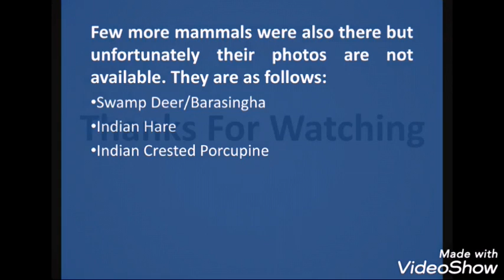Mammals of Van Vihar National Park, Bhopal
Van Vihar National Park located in Bhopal was established on 18th February, 1979 as a rescue centre for wild animals rescued from circus, orphan etc. It is spread in an area of about 4.45 sq.km. It houses Striped Hyena, Leopard, Golden Jackal, Sloth Bear, Bengal Tiger, White Tiger, Spotted Deer, Blackbuck, Chowsingha, Bluebull (Nilgai), Sambar, Barasingha, Wild Boar, Gaur, Hanuman Langur, Alligator, Crocodile etc.
It has a well developed snake interpretation park and wetland zone of Bhojtal for wetland as well as migratory birds.